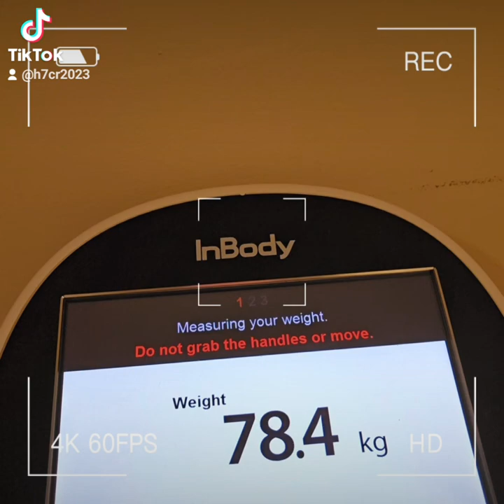Day19 out of 21 days of prolonged fasting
What a lovely day is unbelievable how the body is responding and how it's cleaning by itself using all the old and dead cell inside the body and any but bacteria that threaten the body or the health of a person so try fasting i strongly recommend  you